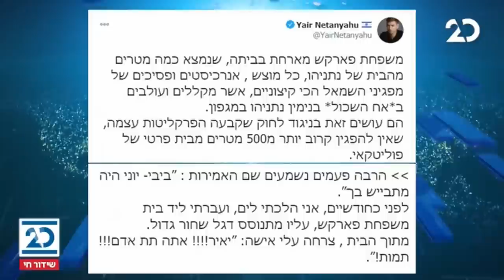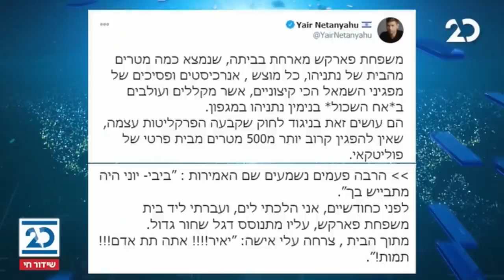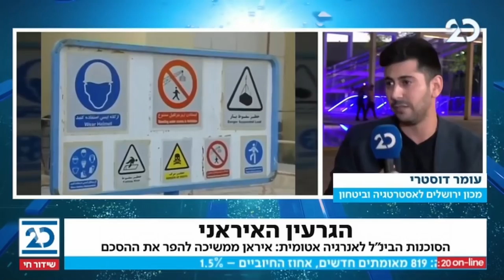ריקלין ושות' עם שמעון ריקלין | 18.11.2020 | התכנית המלאה